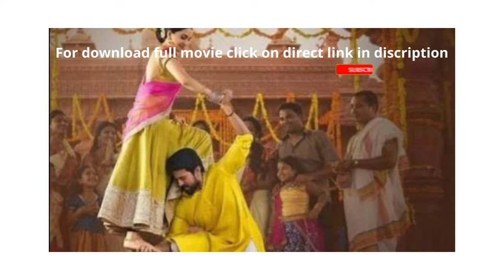Ram Charan Hindi Dubbed Movie|| South Indian Movies |Vinaya Vidheya Rama Full Hindi Dubbed Movie2020